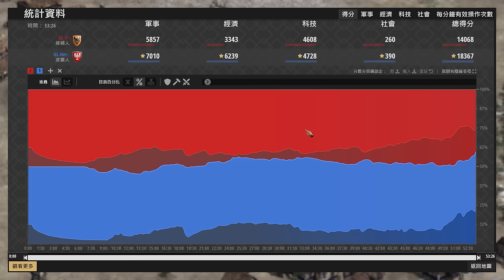【世紀帝國2決定版】Yo:Hera你Lag嗎?🤣 此話一出Hera鬼轉波蘭馬弓！ 波蘭 vs 條頓